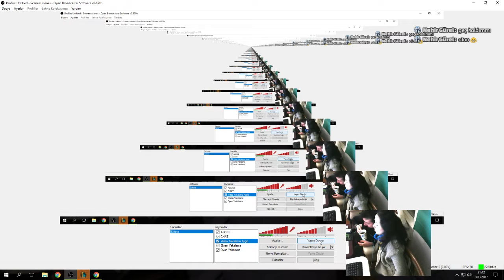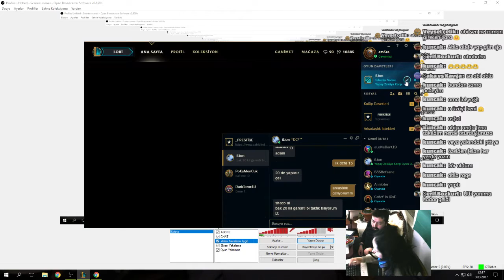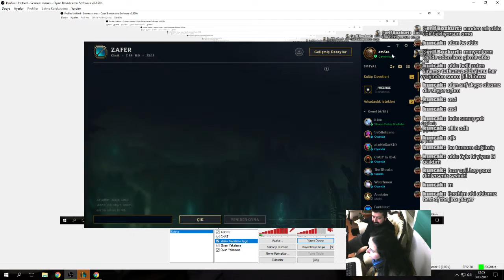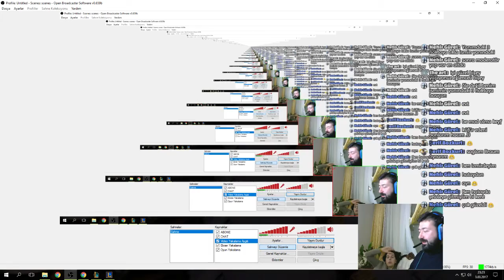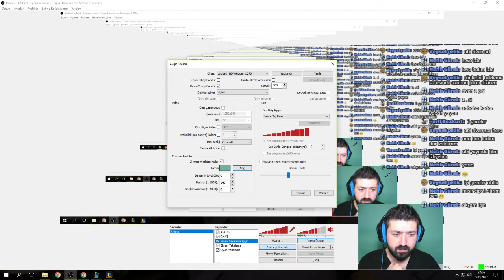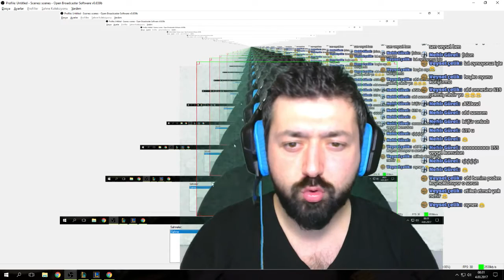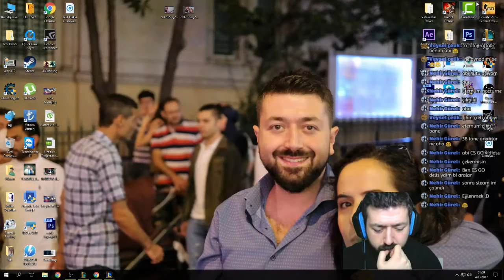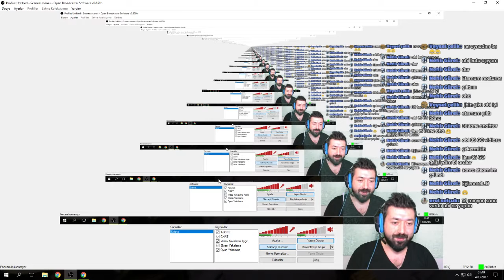league of legends Evliler de oyun mu oynarmış diyenlere inat coşuyoruz:)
Evli Mutlu Oyuncular :)..